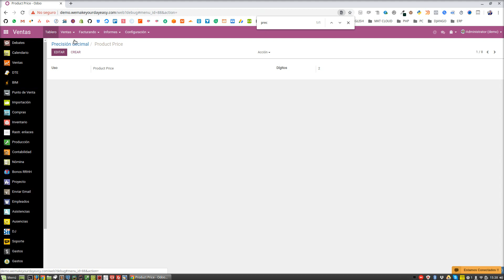Odoo 10 - Cambiar Precisión Decimal